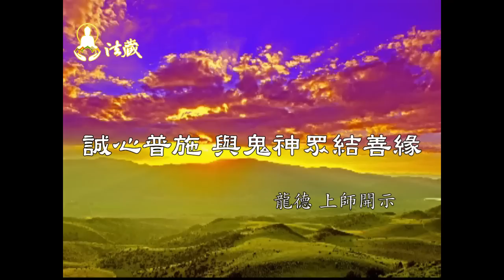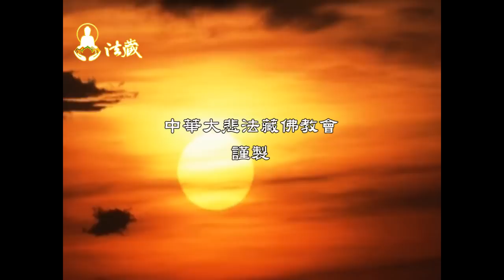龍德上師：誠心普施，與鬼神眾結善緣Contribute sincerely results in a good affinity with ghosts and divinities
00:00 弘法度眾利生事業，乃至生活與工作能順利圓滿，皆需眾緣和合。除了蒙受傳承上師三寶、護法聖眾、空行的加持，也時常受到鬼神眾的護持，所以在中元普度，應祈請地藏王菩薩及諸佛菩薩用佛法加持，誠心誠意普施廣迴向，實為冥陽兩利！

🙏讓我們一起恭聽慈悲 龍德上師開示：誠心普施，與鬼神眾結善緣Contribute sincerely results in a good affinity with ghosts and divinities

00:20 鬼神之事，不可輕蔑
鄭先生很鐵齒，認為鬼神的事都是騙人的，是無稽之談，某日潭子鄉某宮廟做中元普度，鄭先生看到很生氣，認為這樣太迷信，就不屑的說，拜什麼拜，拜我的嘴巴就好了，當場拿供品吃，肚子馬上就痛，回到家裡送到中山醫院，查不出病因，當晚十二點竟然在醫院逝世。

02:25 鬼神也會護持佛門聖業
鬼道眾生跟神明、佛菩薩是不一樣的，鬼道眾生跟人一樣捨報後，仍需修行、修德、修正個性、習氣、脾氣，如果故意挑釁他們，有時會有很大的麻煩，因此，中元普度時，要很虔誠做普施，祈請地藏王菩薩及諸佛菩薩，用佛法加持眾生冥陽兩利；另在弘法度眾時，除傳承的上師三寶、護法聖眾、空行的加持，鬼道眾生也會幫忙護持。

1.歡迎對本頻道的原創內容，進行非商業且善意的連結分享。
2.禁止未經授權。即對本頻道的原創內容，進行任何的擷取、剪輯、拼接、再詮釋、再配音或再配非影片內容的字幕等行為。